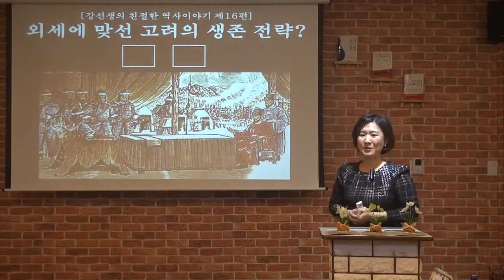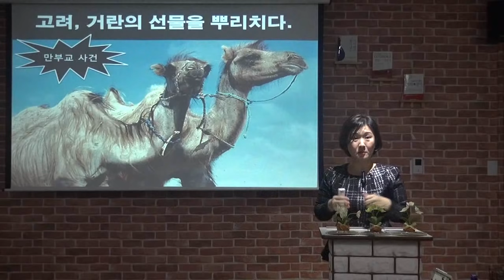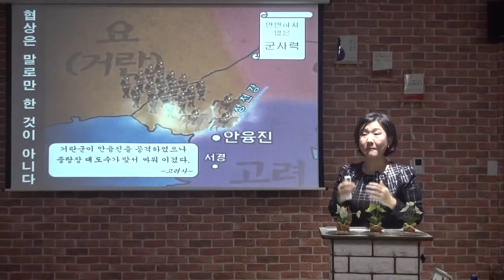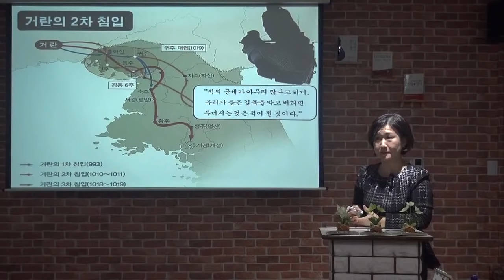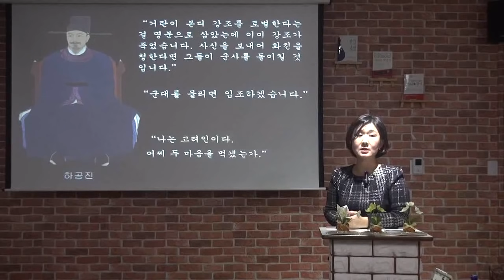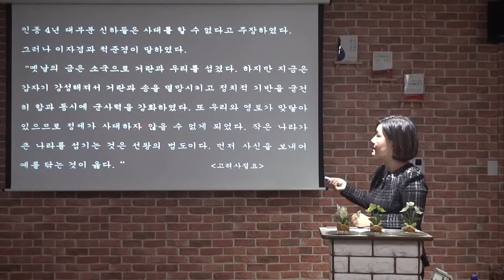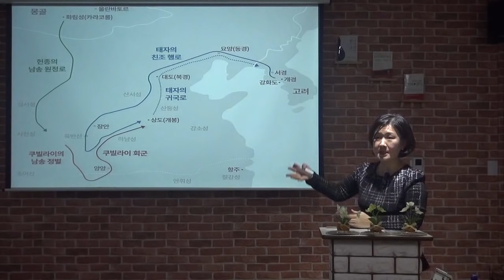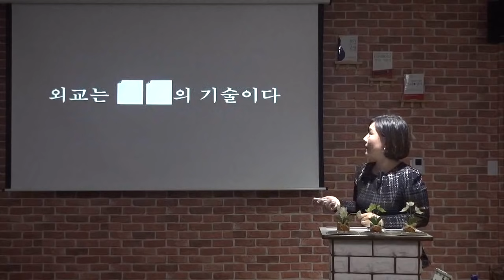외세에 맞선 고려의 생존 전략 '외교'(feat. 대한민국이 배워야 할 외교)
외세에 맞선 고려의 생존 전략이었던 외교에 대한 이야기입니다. 고려의 외교는 살아 남기 위한 외교였습니다.  거란의 1차 침입에 맞서 싸우지 않고도 강동 6주를 얻은 서희의 외교, 여진을 정벌하고 동북9성을 축적한 윤관의 외교, 몽골에 끌려다니지 않고 주도 했던 고려의 외교 등 고려는 살아남기 위해 탁월한 외교력을 발휘했던 나라입니다.

도대체 고려는 어떤 외교 전략을 펼쳤기에 최고의 외교 전략을 펼친 나라로 인정받는 것일까요? 강선생의 친절한 역사이야기 제16편에 확인해 보시고, 인간관계에도 잘 활용해 보시기 바랍니다.